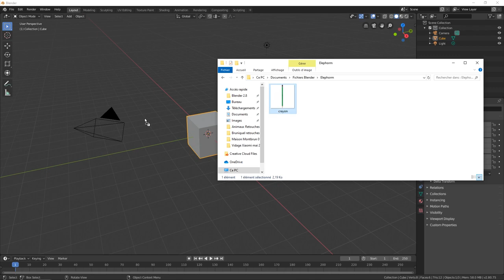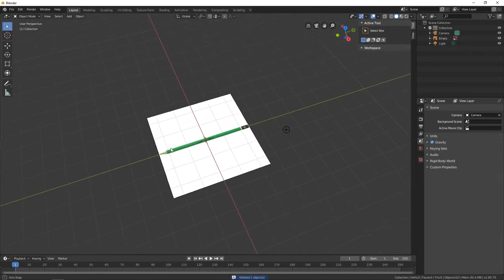[TUTO FR] Présentation et mise en place de la scène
Atélier Créatif avec Blender 2.8

Présentation et mise en place de la scène dans Blender

Votre Livre gratuit intitulé " L' indépendance financière en 3 étapes "

Votre Livre gratuit intitulé " Je gagne ma vie avec mon bloc en 3 étapes "